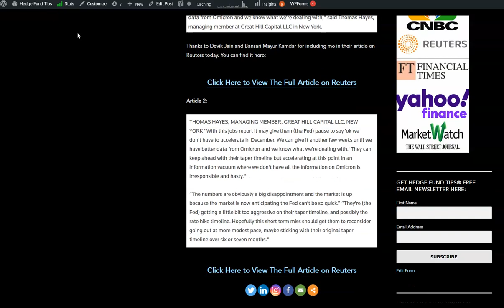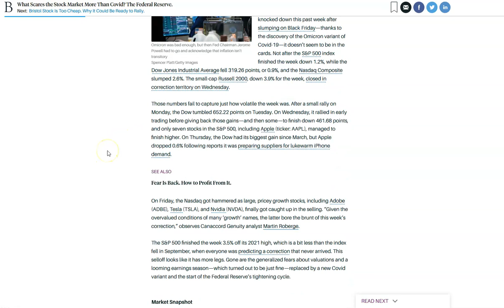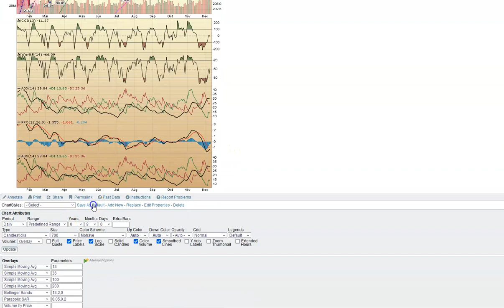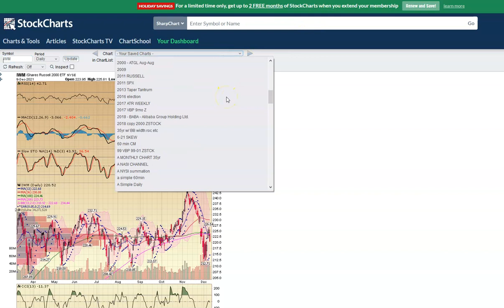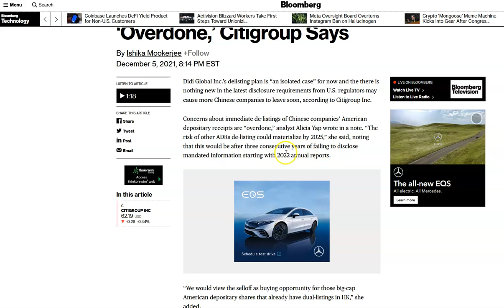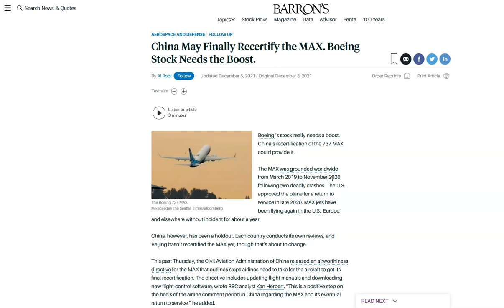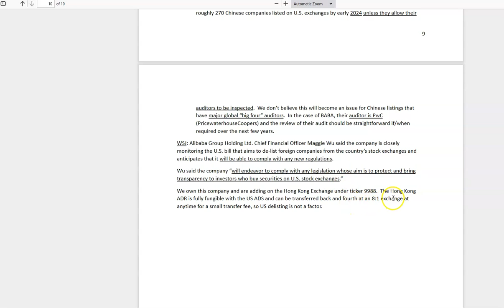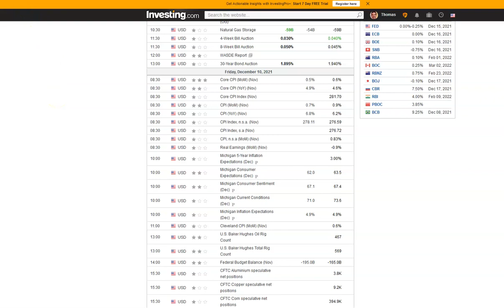Hedge Fund Tips with Tom Hayes - VideoCast - Episode 112 - December 9, 2021